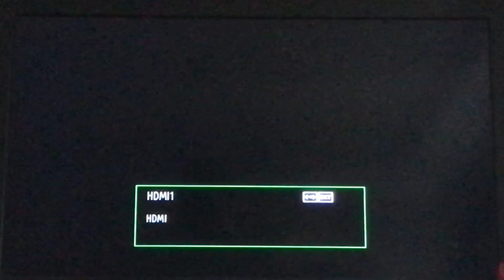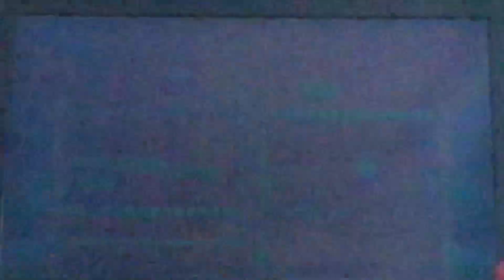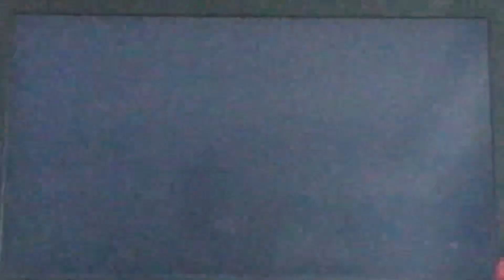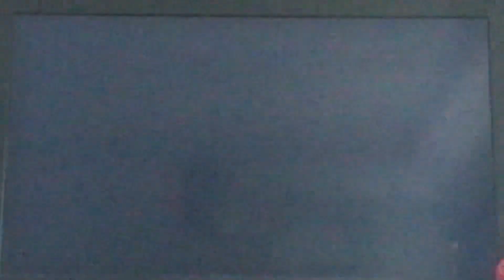Super Mario Party Gameplay 61